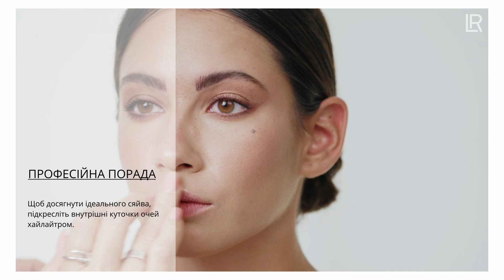Виразні очі: покроковий макіяж з візажистом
Твій погляд вартий тисячі слів, і саме тому наш макіяж акцентує
увагу на очах, гарантуючи вражаючий вигляд. Ідеально окреслені
брови та глянцеві губи завершують образ, створюючи впевнений
образ із вау-ефектом.